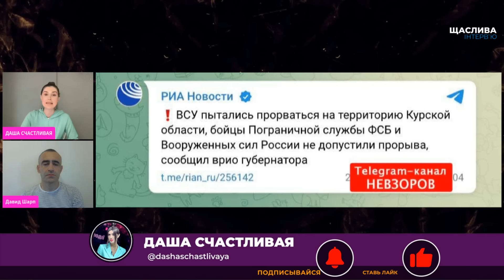🔥 ЗСУ прорвали кордон під Курськом! У місті ПАНІКА - ЧЕРГИ на виїзд з міста - ШАРП